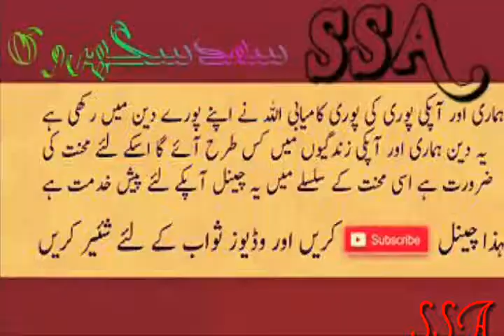Mufti tariq masood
Aurtoon ka job krna kesa ha